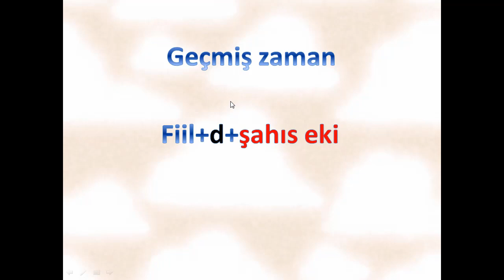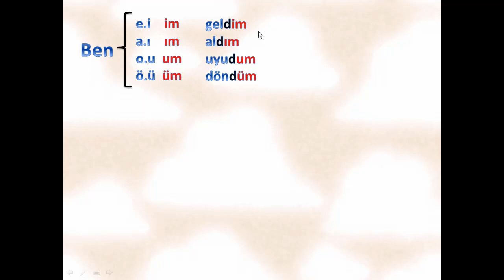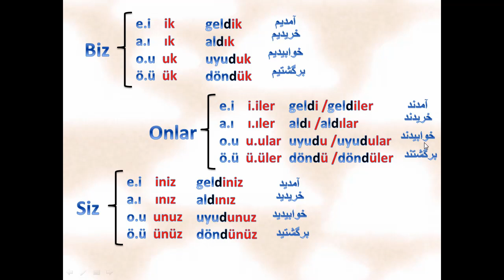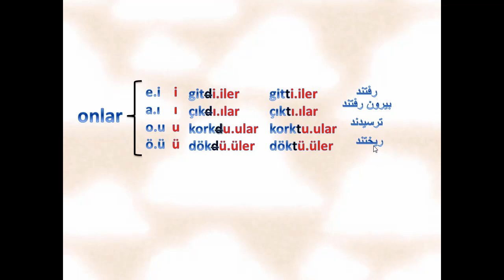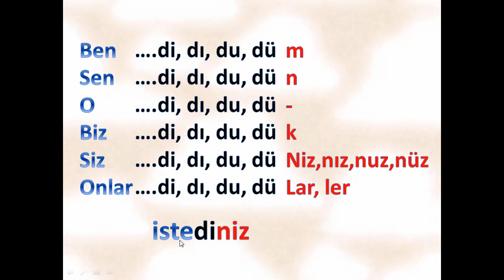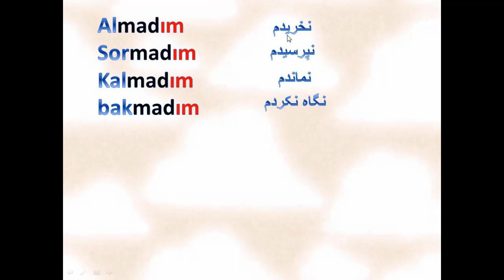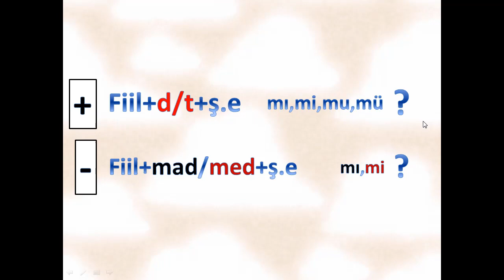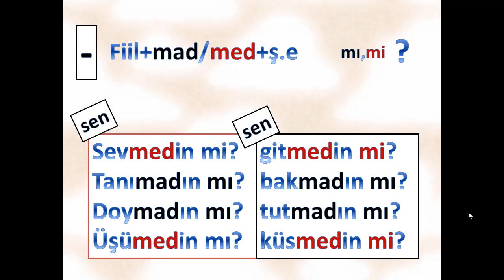درس 48چهل و هشتم- زمان گذشته ساده - آموزش ترکی استانبولی با شبنم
در این ویدئو  درس چهل و هشتم 48 ، زمان گذشته ساده  در حالت مثبت و منفی و سئوالی مثبت و سئوالی منفی  یاد میگیرید
. هر سئوالی داشتید در کامنتها بنویسید.
 کانال آموزش ترکی استانبولی با شبنم را  به دوستان خود معرفی کنید.